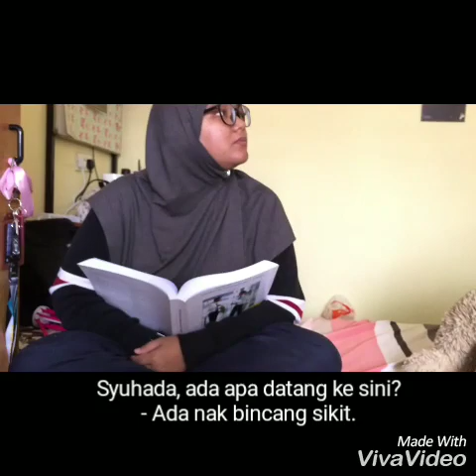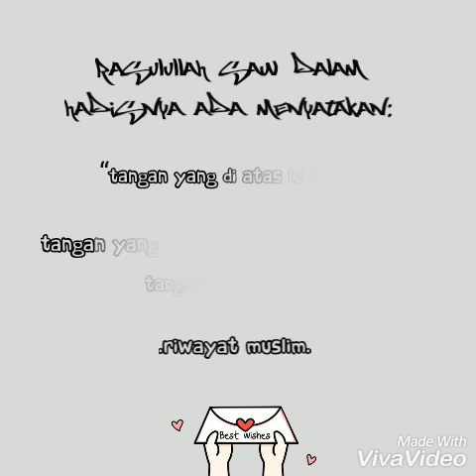VIDEO DAKWAH : SEDEQAH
[EXCO MULTIMEDIA DAN PUBLISITI]
[UNIT VIDEOGRAFI]

TAJUK : SEDEQAH

وَأَنْفِقُوا فِي سَبِيلِ اللَّهِ وَلَا تُلْقُوا بِأَيْدِيكُمْ إِلَى التَّهْلُكَةِ ۛ وَأَحْسِنُوا ۛ إِنَّ اللَّهَ يُحِبُّ الْمُحْسِنِينَ

Dan belanjakanlah (harta bendamu) di jalan Allah, dan janganlah kamu menjatuhkan dirimu sendiri ke dalam kebinasaan, dan berbuat baiklah, karena sesungguhnya Allah menyukai orang-orang yang berbuat baik.

(Al-Baqarah : 195)

SEKRETARIAT EXCO MULTIMEDIA DAN PUBLISITI,
PERSATUAN MAHASISWA HADHARI 18/19